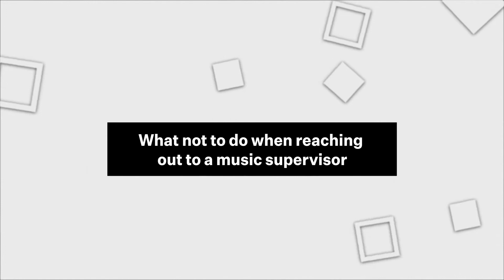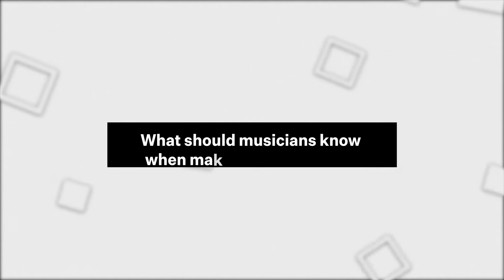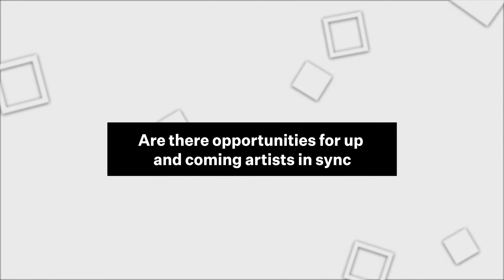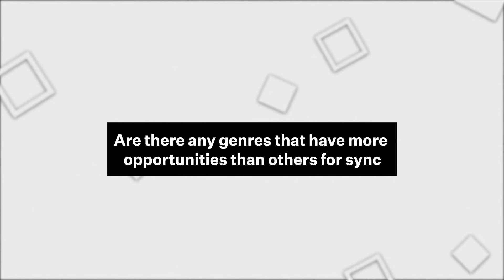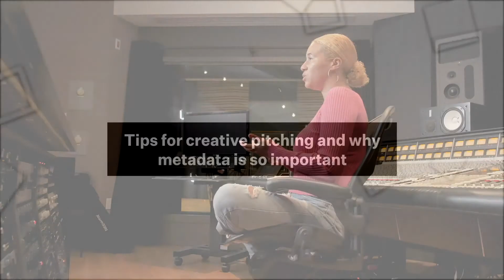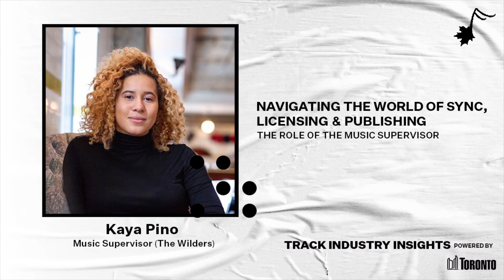TRACK: Industry Insights | The Role of the Music Supervisor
As Kayo Pino explains, a career in music supervision is both administrative and creative. On the creative side, the music supervisor plays a key role in identifying music to be used in particular scenes. On the administrative side, it’s the music supervisor’s job to navigate the mass of clearances and processes involved in acquiring the legal approval to use a particular piece of music in a production. In addition to breaking down what a day in the life of a music supervisor looks like, Kayo offers practical insights to artists and songwriters looking to pitch their work to a music supervisor for use in television, film, or video games.

MusiCounts Learn TRACK: Industry Insights is powered by the City of Toronto.